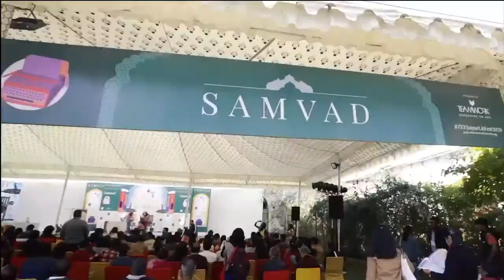THE ABSENCE OF JUSTICE John Ralston Saul in conversation